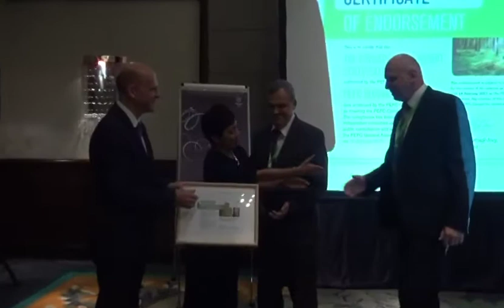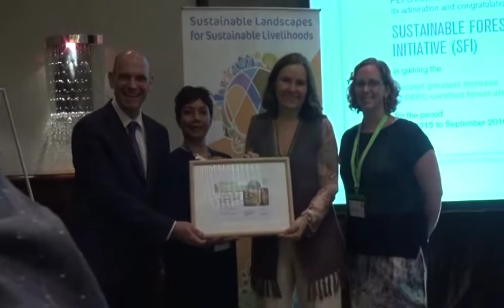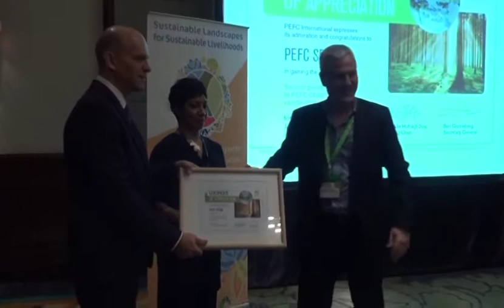Day 3 PEFC Forest Certification Week Bali Indonesia 2016